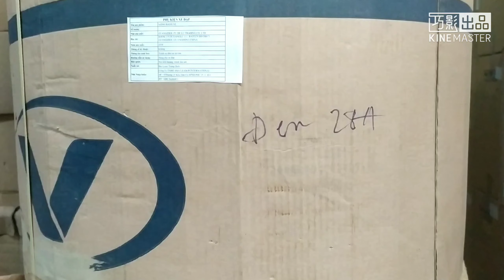Đột nhập Kho Niềng xe đạp Sài gòn - Quận 6/ FB: Hàn Tùng Lâm 02836506851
Kho niềng xe đạp chào đón anh em yêu quý xe đạp
Đủ thể loại: xe cuộc road, leo núi MTB, Fixed...
Niềng cặp , niềng lẻ số luợng ít đến nhiều cho các cỡ thông dụng 700c, 26inch, 24inch, 22 inch...
Giá tốt chất luợng bảo đảm
Khách sỉ cửa hàng có giá cực ưu đãi
Kho chuyên sỉ lẻ phụ tùng xe đạp hàng chuẩn Taiwan
⚠️ Cầu đi bộ số 5, Võ Văn Kiệt, Phuờng 7, Quận 6, TP. Hồ Chí Minh
☎️ Mua hàng: 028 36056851 - ZALO: 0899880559